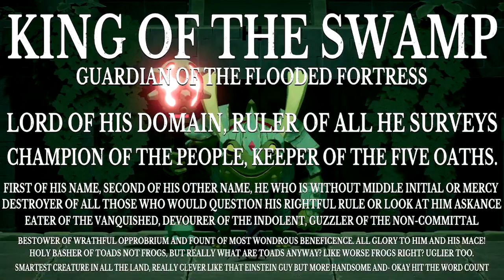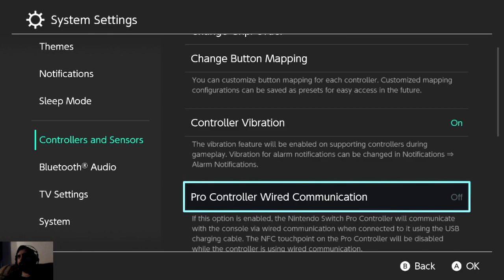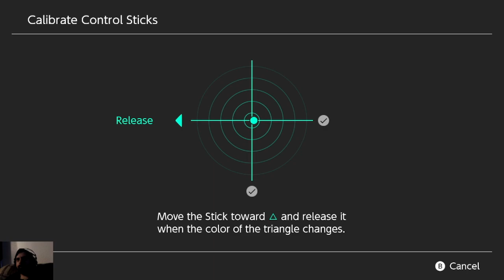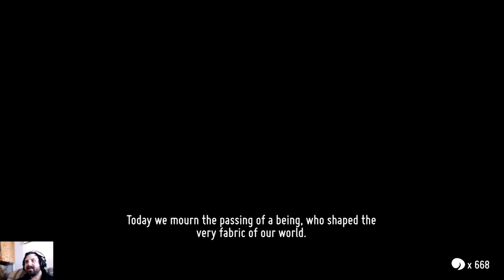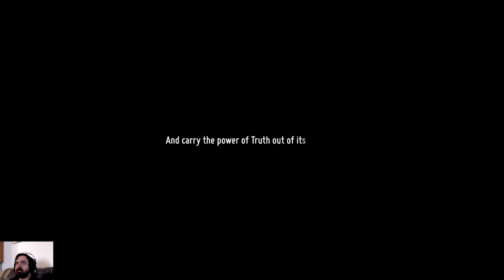Death's Door Umbrella (And Magic) Only. Full Playthrough, 100% Completion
The umbrella is the weakest weapon in Death's Door. There's an achievement to beat the game with only it equipped on every system except Switch, which I'm playing on, so I'm just doing it for fun.
The first 2 hours or so used the wrong Mic settings, so I boosted the audio as best as I could in post. It clears up for the rest of the video though. 5 Streams stitched together and moved quite a lot of death failed attempts.
Come catch me live at Twitch.tv/intimmydator

0:00 Intro
30:44 Estate of the Urn Witch
48:35 Ceramic Manor
1:29:55 Avarice (Fireball)
1:37:01 Urn Witch's Laboratory
2:00:51 Grandma Attempts
2:07:44 Silent Servant (Fireball Upgrade)
2:13:51 Grandma
2:25:07 Poorly Explaining Speedrun Tech
2:44:34 Overgrown Ruins
3:06:26 Mushroom Dungeon
3:27:25 Avarice (Bomb)
3:36:34 Flooded Fortress
4:07:41 King of the Swamp